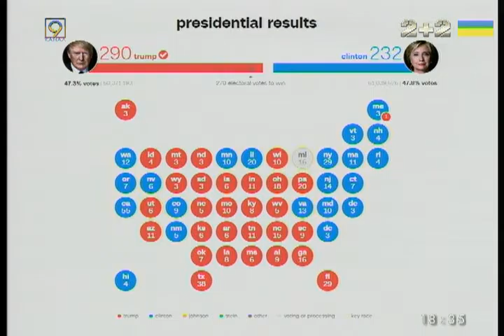ДоЖивём до Понедельника 14 11 2016